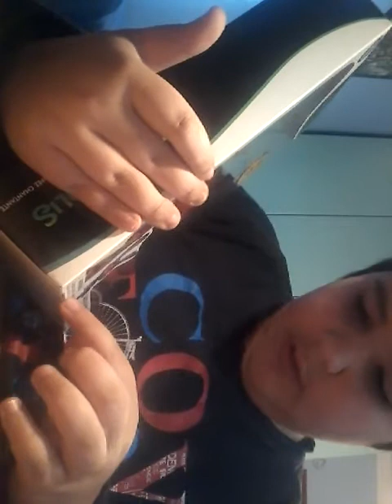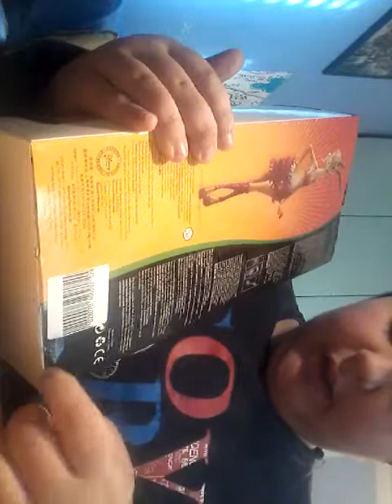Gazelle singing doll (Disney store)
Zootropolis